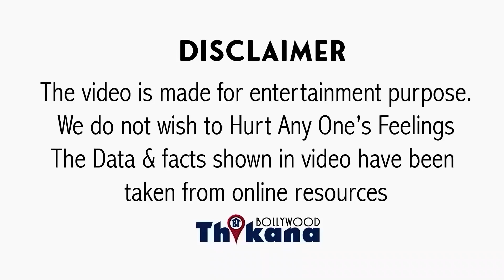Take से पहले अपनी छाती से मशीन से दूध निकलवाते का फ़ोटो किया Share Kalki ने कारण जान के सबके ऊडे होश